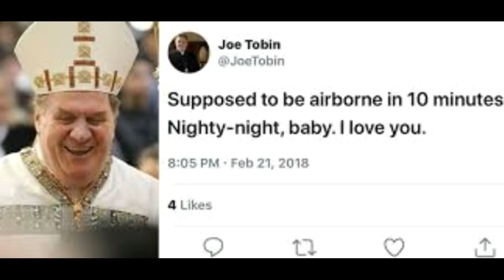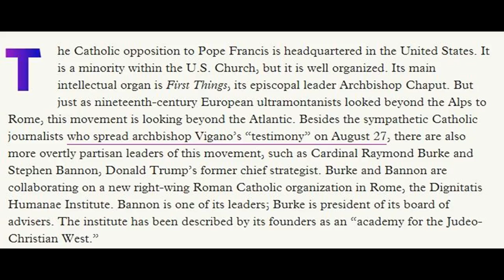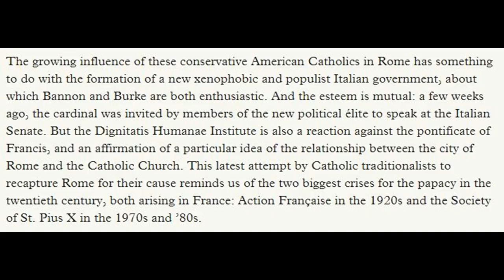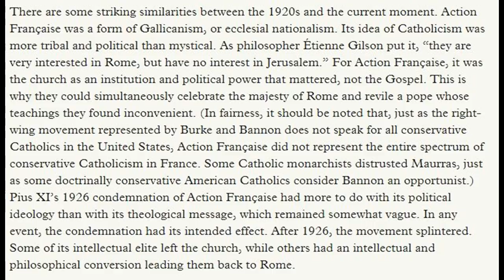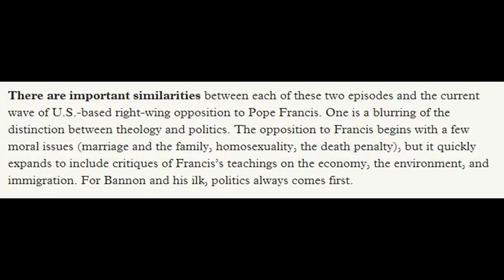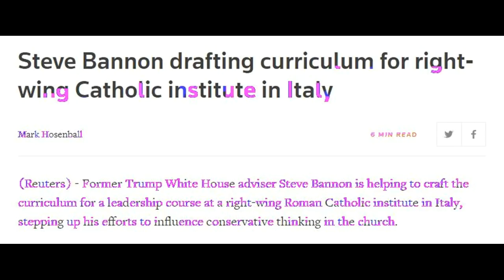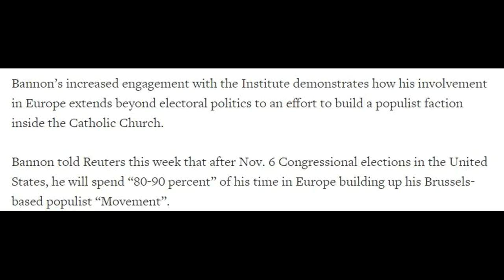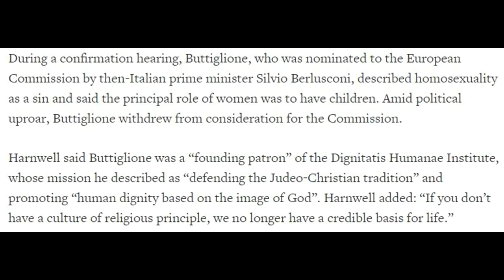Panic at the Vatican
+JMJ+